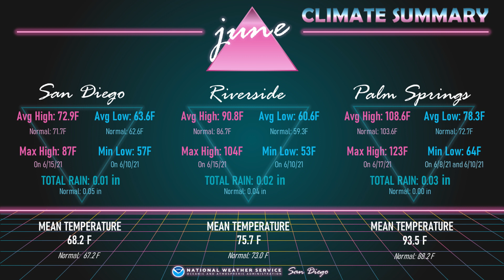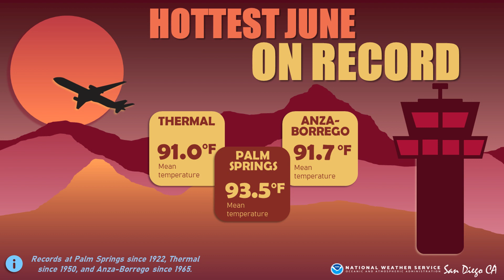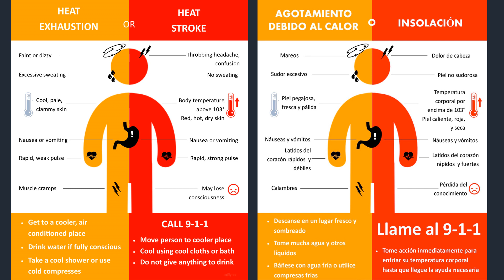NWS San Diego | Weekly Weather Briefing - July 6, 2021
Another heatwave is in store, but primarily for far inland areas. Highest heat risk will be found in the High Desert, where highs will rise to between 105 and 115 degrees - possibly the warmest temperatures of the year so far for that area. Coastal areas will stay mild thanks to the influence of cooler marine air.